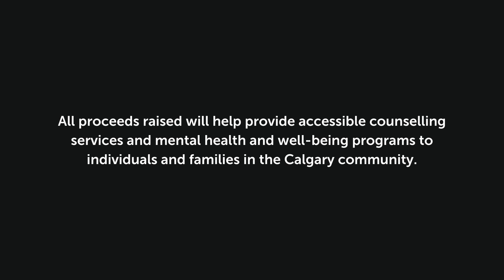Meet Carya's Top Chef Competitor - Janine Nel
Introducing Janine Nel, one of our CaryaTopChef competitors

“Mental health matters because for so many people, it doesn't matter. It's not something that people talk about. It has to matter, and we have to start talking about it.”

You can support Janine by helping her reach her fundraising goal